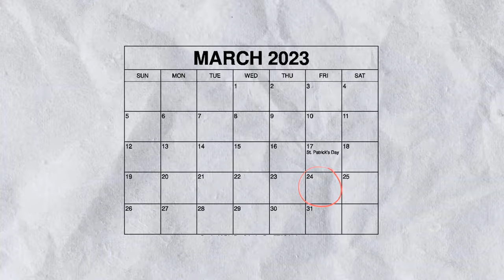PM Modi Revealed Varanasi's game-changing projects on the path to becoming a Smart City! | EK SOCH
PM Modi Revealed Varanasi's game-changing projects on the path to becoming a Smart City!

In this video, we bring you exciting news from India where Prime Minister Narendra Modi launched multiple development projects worth over Rs 1,780 crore.

The Prime Minister laid the foundation stone of India's first public transport ropeway, which will greatly reduce travel time between Banaras Cantt Banaras Railway station to Kashi Vishwanath Corridor. He also dedicated various other infrastructure projects, including a new ATC tower at Lal Bahadur Shastri International Airport and a 2 MW solar power plant at the water works premises in Bhelupur.

Under the Jal Jeevan Mission, the Prime Minister dedicated 19 drinking water schemes that will benefit more than 3 lakh people of 63 Gram Panchayats. He also laid the foundation stone of 59 drinking water schemes to further strengthen the rural drinking water system.

The Prime Minister dedicated various projects under the Varanasi Smart City Mission, including the redevelopment work of Rajghat and Mahmoorganj government schools, beautification of internal city roads, and the redevelopment of 6 parks and ponds of the city.

With all these development projects, Varanasi is sure to emerge as a top tourist destination in India.

TEAM CREDITS:

ANCHOR: Laiba

EDITED & CAMERA OPERATOR: Sahil

SOCIAL MEDIA MANAGER & GRAPHICS: Uzair

SCRIPT WRITER: Shalooshi

"Nettson - Last Promise" is under a Creative Commons (CC-BY 3.0) license.